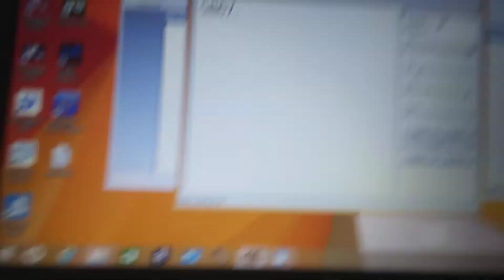SEPTA bus 5867 passing by.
Side ad for Elmwood Park zoo's Treetop Adventures.